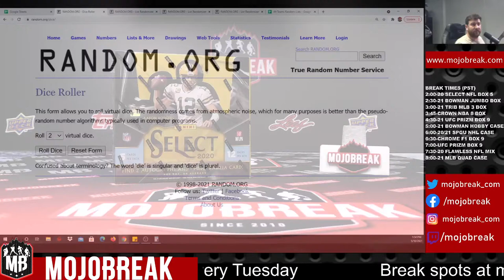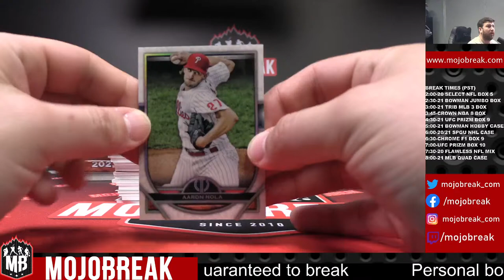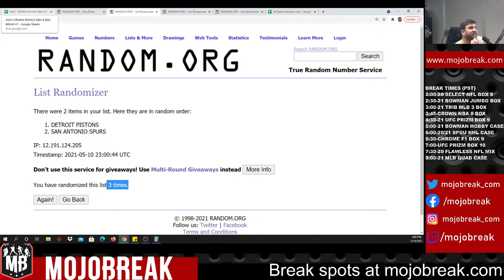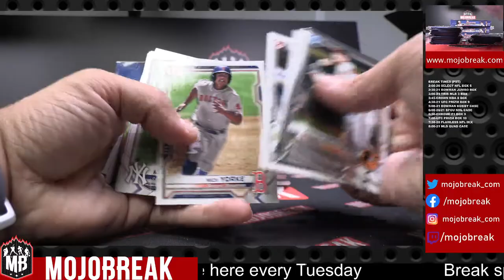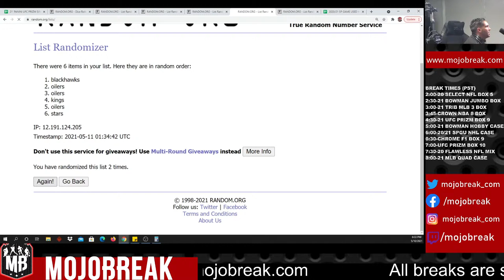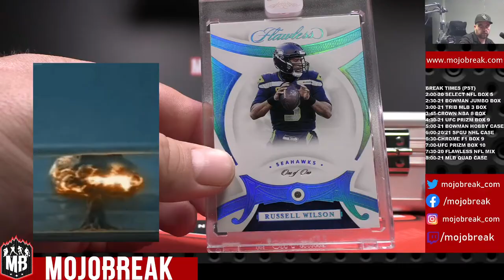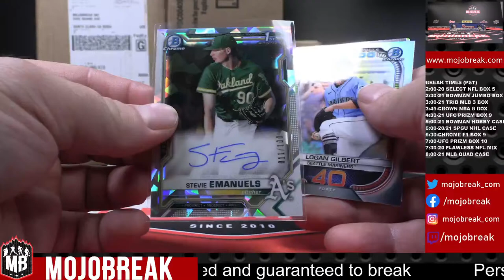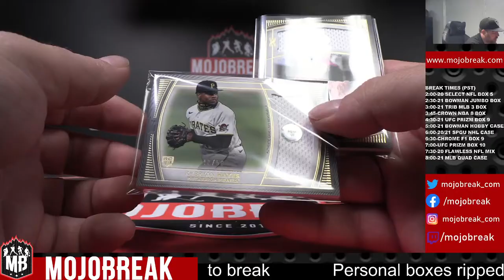Mojo Monday - MLB Quad Case, NHL, Crown Royale NBA, UFC & F1 - 5/10/21